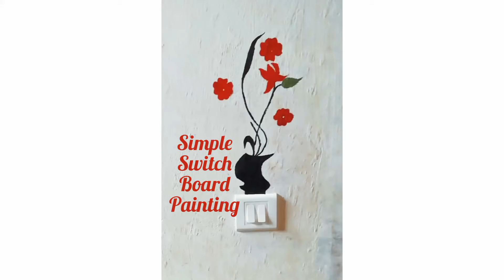Simple Switch Board Painting For Beginners